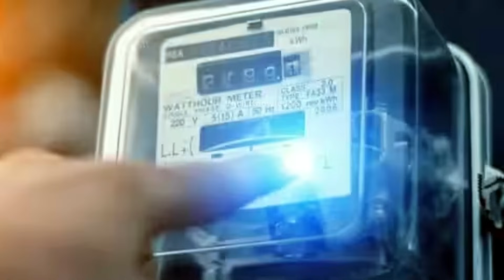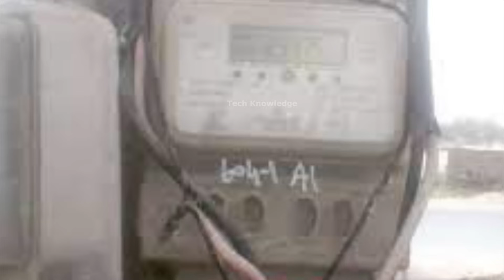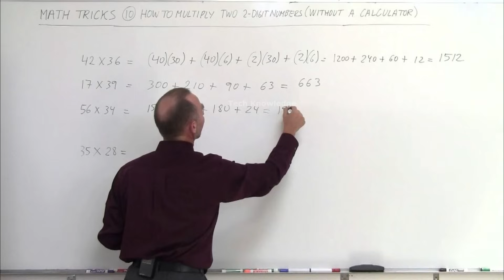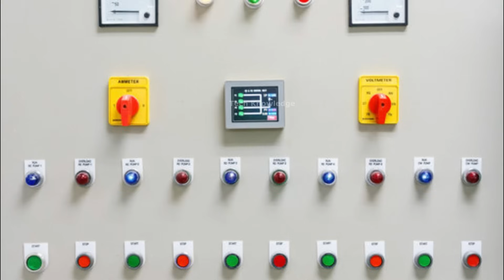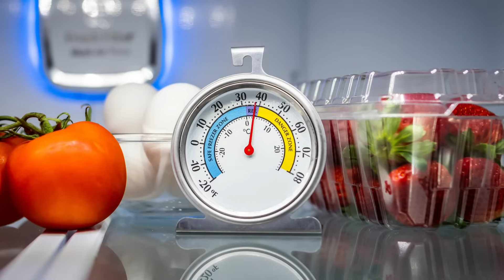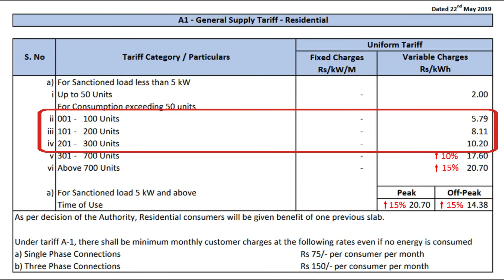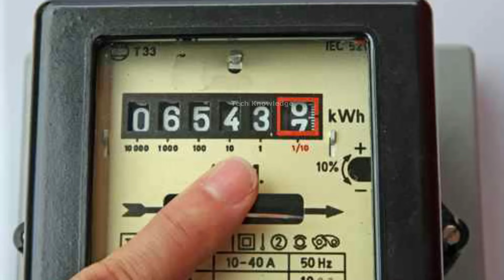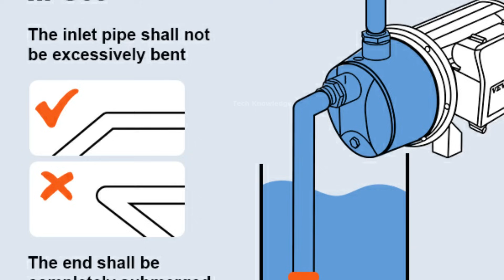Digital Electric Meter Slow Down Legally | How to Reduce Electricity Bill by Tech Knowledge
Digital Electric Meter Slow Down Legally

Ac Cleaning Bag 1 to 1.5 Ton with Hose Pipe Free  ( Imported )

Ac Cleaning Bag 1 to 2.5 Ton with Hose Pipe Free ( Imported )

Roof Heat Proofing & Water Proofing | Cool Roof Coating for Home Cooling in Low Cost |Tech Knowledge